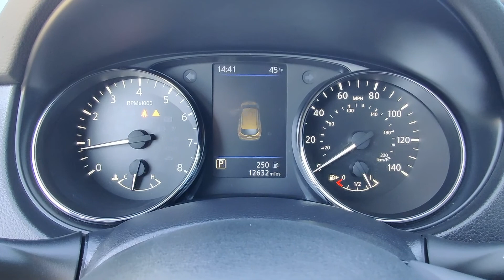2020 Nissan Rogue Sport S N628135A | Ancira Nissan San Antonio, TX